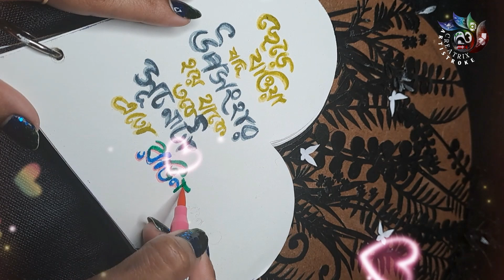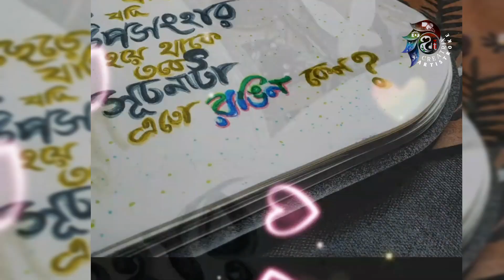Bengali Calligraphy on Heart Sketchbook | brushlettering | Creatrix Artistroke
Bengali Calligraphy on a Heart shaped Sketchbook using Ohuhu brush pen

🌈 𝗜𝗳 𝘆𝗼𝘂 𝗱𝗼 𝘀𝗼𝗺𝗲𝘁𝗵𝗶𝗻𝗴 𝗰𝗿𝗲𝗮𝘁𝗶𝘃𝗲, 𝘂𝘀𝗲 𝗺𝘆 𝗵𝗮𝘀𝗵𝘁𝗮𝗴   beingcreatrix  𝘀𝗼 𝘁𝗵𝗮𝘁 𝗜 𝗰𝗮𝗻 𝘀𝗲𝗲 𝘆𝗼𝘂𝗿 𝗺𝗮𝗸𝗲𝘀 🌈 𝙳𝚘𝚗'𝚝  𝚏𝚘𝚛𝚐𝚎𝚝  𝚝𝚘  𝘀𝗽𝗿𝗲𝗮𝗱  𝚜𝚘𝚖𝚎  𝚕𝚘𝚟𝚎 💞 𝚊𝚗𝚍  𝘀𝗵𝗮𝗿𝗲  𝚢𝚘𝚞𝚛  𝚛𝚎𝚟𝚒𝚎𝚠𝚜 💌

🔴If you paint this image and POST it to SOCIAL MEDIA, then 𝗽𝗼𝘀𝘁 𝗺𝘆 𝗰𝗵𝗮𝗻𝗻𝗲𝗹 𝗹𝗶𝗻𝗸 𝗮𝗻𝗱 𝗴𝗶𝘃𝗲 𝗽𝗿𝗼𝗽𝗲𝗿 𝗰𝗿𝗲𝗱𝗶𝘁 𝘁𝗼 𝗼𝗿𝗶𝗴𝗶𝗻𝗮𝗹 𝗮𝗿𝘁𝗶𝘀𝘁.
🔴 𝗗𝗼 𝗻𝗼𝘁 remove watermark, re-upload, alter or change any part of original video.

𝙻𝚘𝚟𝚎 💓
𝗖𝗿𝗲𝗮𝘁𝗿𝗶𝘅 𝗔𝗿𝘁𝗶𝘀𝘁𝗿𝗼𝗸𝗲 𝚋𝚢 𝙰𝚍𝚒𝚝𝚒